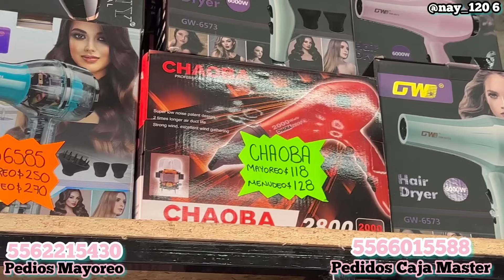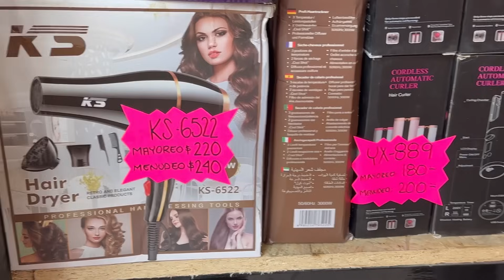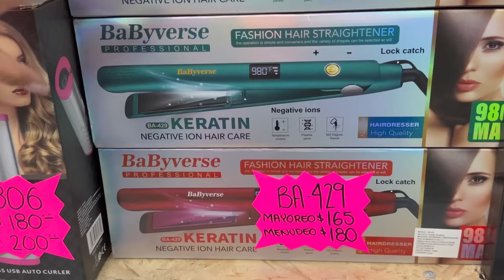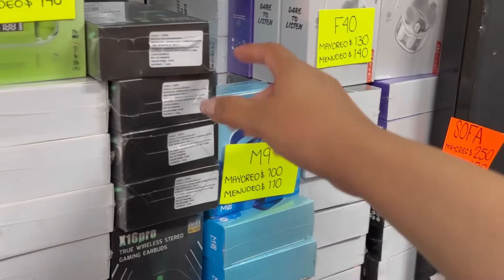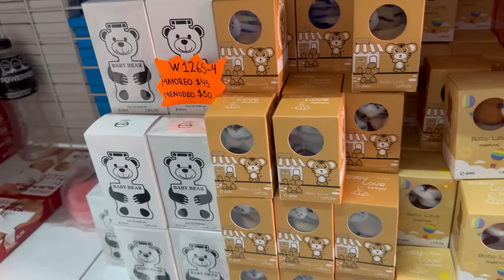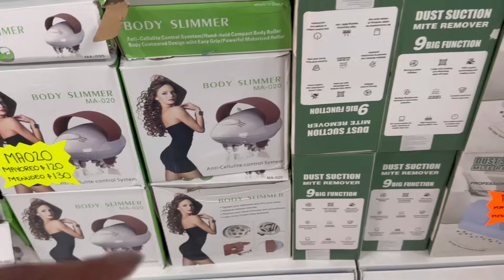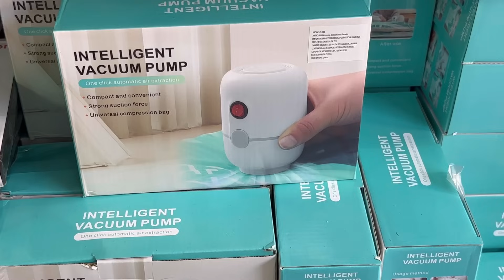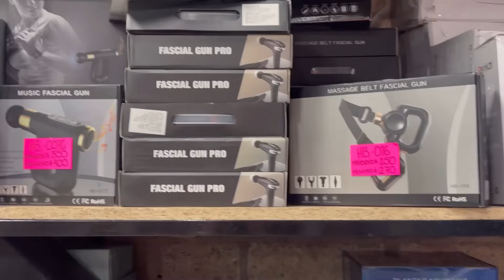🌸Nueva MEGA tienda en Tepito | Lo mismo que Izazaga y Peña y Peña pero más Barato | Centro CDMX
📌DATOS DE LA TIENDA:
❇️ Nombre: Importadora Comercial Oriental.
❇️ Dirección: Calle Florida, Número 36, Centro CDMX.
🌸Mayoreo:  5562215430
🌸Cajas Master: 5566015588